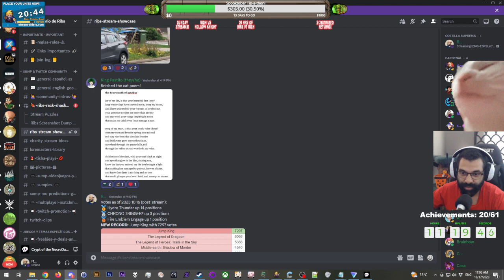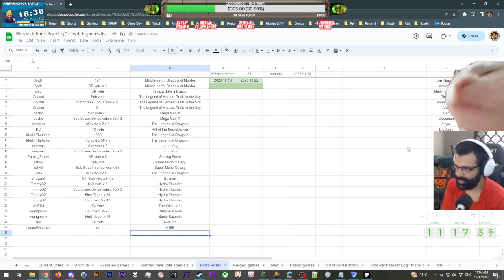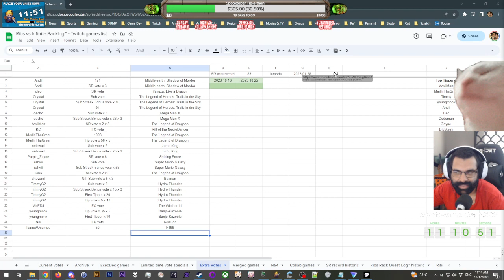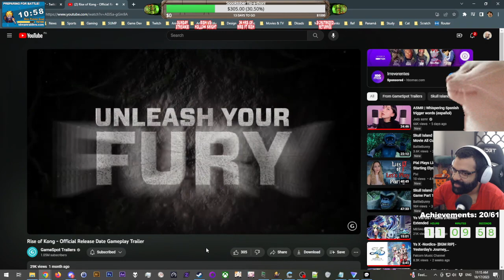Let's NECRODANCE BABY! - Crypt of the NecroDancer Achievement hunting (20/61) - PART 42B